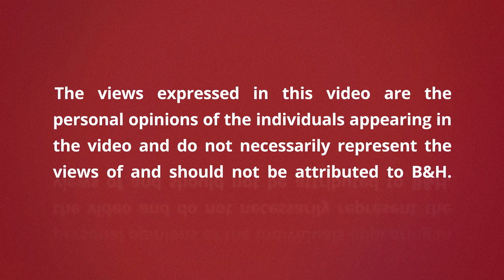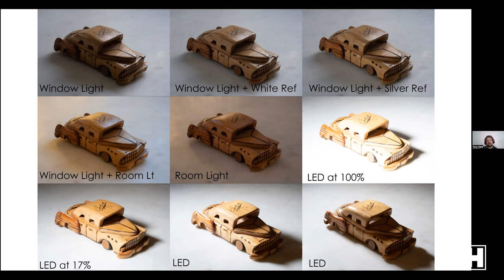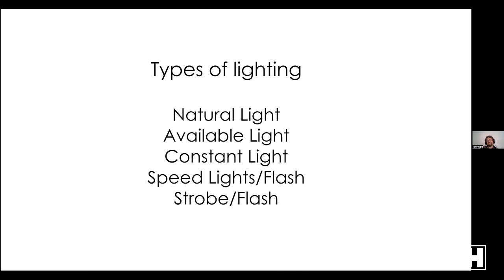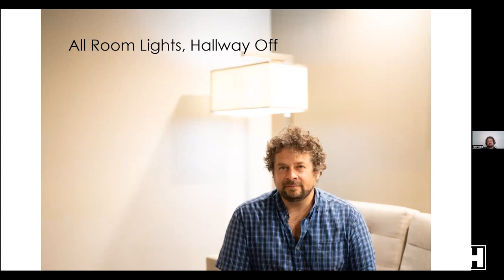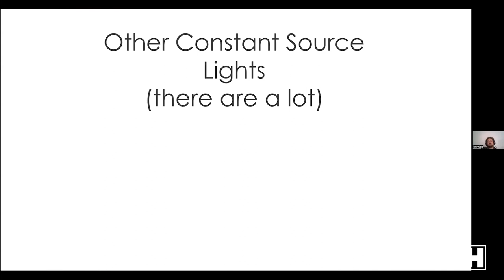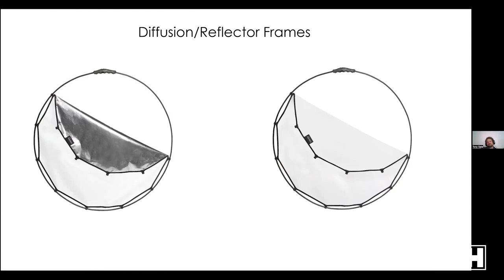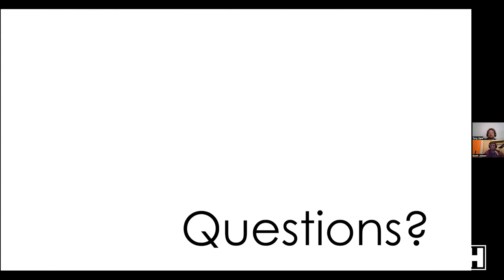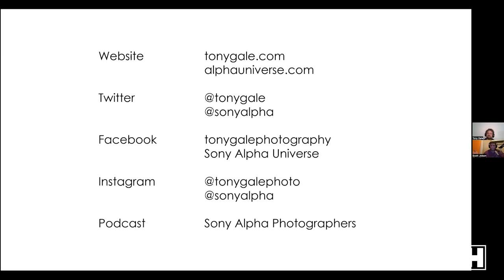Intro to Photography Part 4 | Lighting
In the final installment of this four-part Intro to Photography series, Sony Artisan of Imagery Tony Gale breaks down various sources of lighting, from natural light, to LEDs, to strobes.

0:00 Intro
5:07 Understanding lighting
11:06 Quantity & Quality of light
12:20 Color of light
14:20 Natural light
23:24 Available light
28:48 Constant light
33:07 Speed lights/flash
41:07 Controlling light
46:17 Balancing strobe & constant light
48:39 Q&A